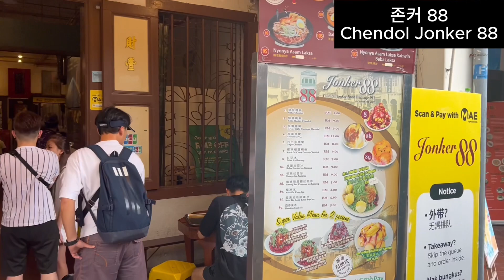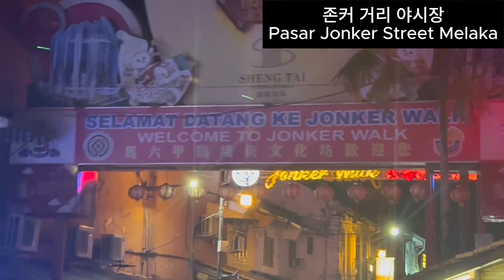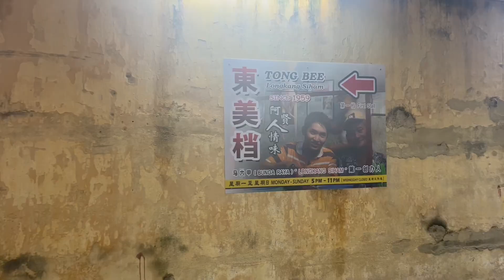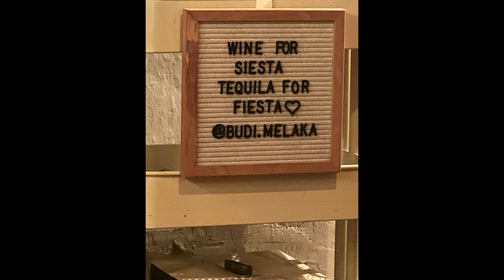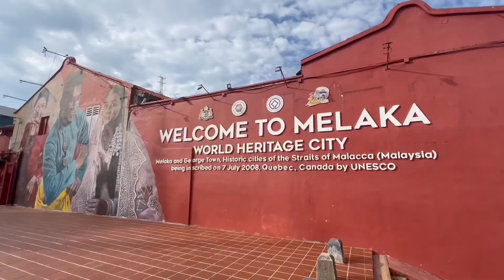🇲🇾 싱가포르에서 버스로 가는 말레이시아 여행 1편 쿠알라룸푸르 여행할 때 꼭 들러야 하는 필수 근교 여행 코스 감성과 힐링의 도시 말라카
싱가포르에서 떠나는 말레이시아 여행 1편. 말레이시아의 숨겨진 보물 감성과 힐링의 도시 말라카. 싱가포르에서 버스로 4시간 쿠알라룸푸르에서는 2시간 버스로 떠나보세요